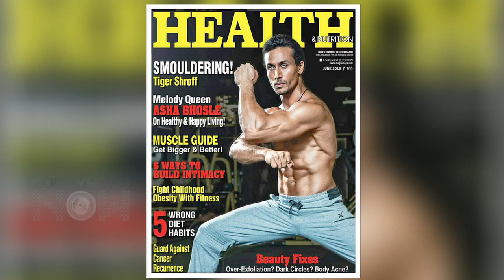Tiger Shroff HOT BODY Photoshoot For Magazine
Tiger Shroff's hot photoshoot for Health magazine is just hot, hot, hot! Check out the photos here!